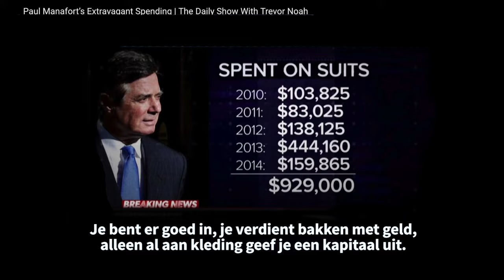Hoe komt Manafort aan dat blauwe gevangeniskloffie? - De Aarsman Collectie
Wat een teloorgang moet dat zijn: de dure maatpakken die je hebt betaald met illegale transacties moet je inruilen voor een gevangeniskloffie. Je gemanicuurde handen worden in de boeien geslagen, de hele wereld staat ernaar te kijken. Maar hoe komt Trumps oud-campagneleider Paul Manafort eigenlijk aan dat blauwe pak? Hans Aarsman zocht het uit.